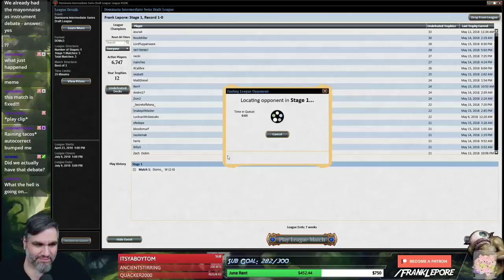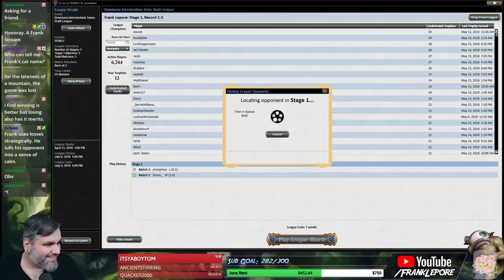(Magic Online) Dominaria Draft #30 - 5/18/18